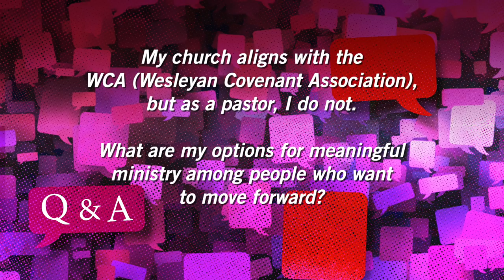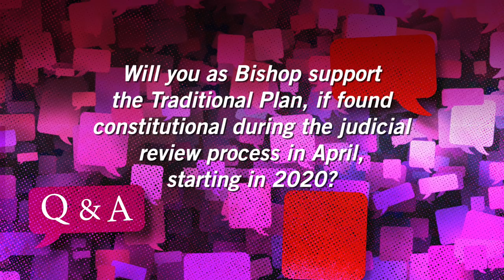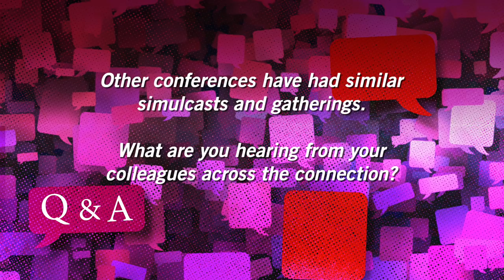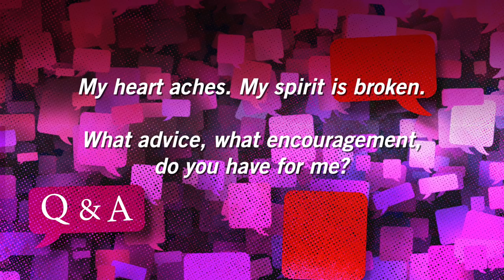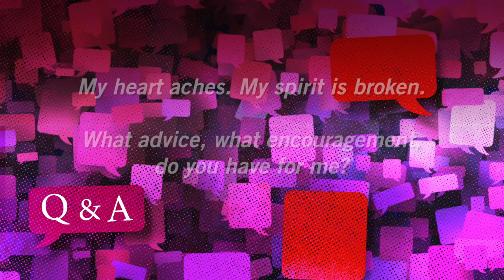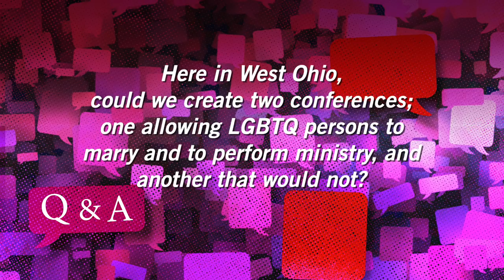2019 Special Session of General Conference Review and Q&A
Bishop Gregory V. Palmer hosted a simulcast on Saturday, March 2, in response to the actions of the Special Session of General Conference